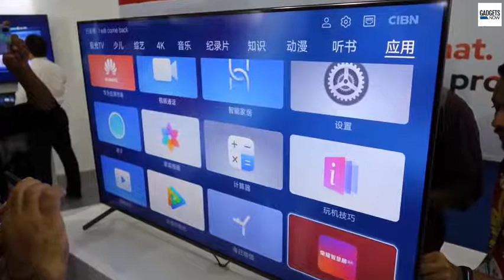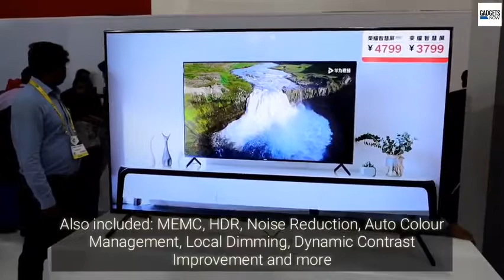Honor Vision smart TV at IMC 2019: Quick look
welcome friends you all are welcome on online express channel here in this video you will know about honor vision smart tv review and quick look. dont forget to subscribe our channel for more intresting video. source of information : times of india, news.